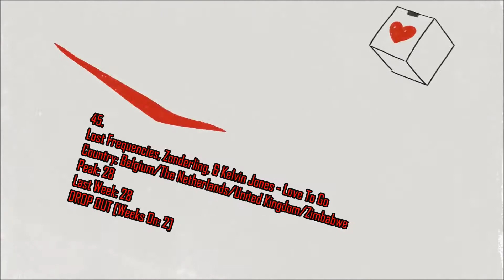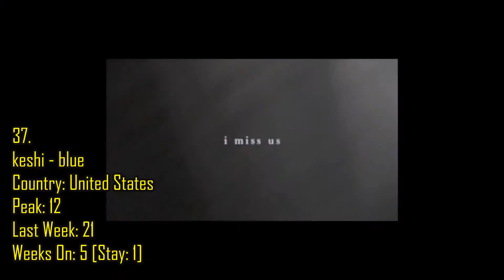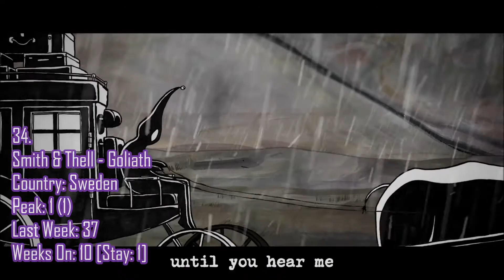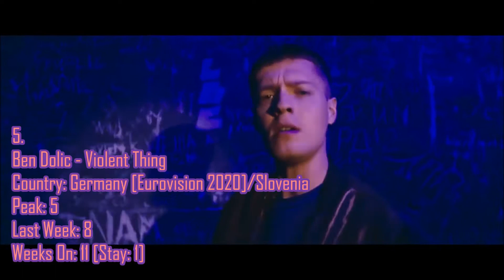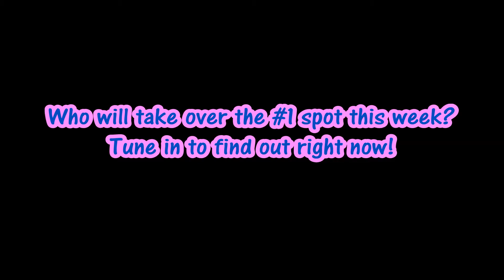Justin's Voting Chart (Week 153)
Please vote for your Top 10 songs and suggestions are welcome if you put them below your Top 10. :)
Here are the rules:

1. This chart only contains at least 50 songs: the Top 35, 5 Stay zones, and 10 Drop Out zones.
*DROP OUT songs can be voted back if they fail to be in the Top 40 (Songs with 3 'Stay' zones CANNOT be voted back due to their limit policy)*

**NOTE:
Whenever a song lands on positions 36-40, they are considered "safe" and can be voted to be brought back onto the Top 35. Here's the catch: Songs in the "Stay" Zone (marked in yellow/black font) have two weeks to climb back in the Top 35; otherwise, on their 3rd week they will automatically DROP OUT and cannot be voted back!)**

2. An artist/performer can ONLY have at least 2 songs in the chart (Remixes are allowed as long the song has a music video). If the artist/performer is the FEATURED act, that is still fine as long as he/she cannot have 3 songs in the chart as the lead act (A throwback from the same lead act will be acceptable).

3. Each song has a limit of at least 12 weeks of charting. If a song becomes #1 for any number of weeks, the song's weeks on chart will expand.

4. Voters can rank up to 10 songs. If any suggest a song, they have to put their suggestion separately, but not in the Top 10. (Limit: any)
EX:
1. Labrinth - Something's Got To Give
2. NiziU - Make you happy
3. Lesley Roy - Story Of My Life
4. YOASOBI - Halzion
5. Diodato - Fai Rumore
6. Arilena Ara - Fall From The Sky
7. Foxes - Love Not Loving You
8. OH MY GIRL - Nonstop
9. Smith & Thell - Goliath
10. JO1 - INFINITY
*Suggestion: ___________*
5. Here is the scoring system:
- Voters: 70%
- Myself: 30%
**I would like to thank many chartsters to give me inspiration! :D
GloRe Chart
5thCent
Chrizly-Charts
Global wDJ Chart